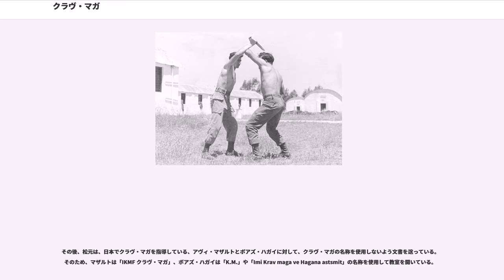クラヴ・マガ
クラヴ・マガ（、）は、20世紀前半、戦火が絶えなかったイスラエルで考案された近接格闘術で、一切の無駄を省いたシンプルかつ合理的な格闘技であることから、様々なイスラエル保安部隊に採用されることで洗練され、現在、世界中の軍・警察関係者や一般市民にも広まっている。一般市民向けのコースでは、軍・警察関係者向けに教えられている殺人術は除外する形で、護身術やエクササイズの一環として防御に重点を置いたレッスンが提供されている。

名前中、マガ（）は「接近」「接触」、クラヴ（）は「戦闘」を意味する。このため、直訳すると「接触しての戦い/接近戦闘術」となるが、かえって混乱を招きかねないので、ヘブライ語のままクラヴ・マガと呼ばれる。なおもともとはカパップ（ヘブライ語：קפ"פ "Kapap" Krav Panim El Panimの省略。白兵戦の意）と呼ばれていた。

イスラエルでは、イスラエル国防軍や警察、イスラエル諜報特務庁で採用されている。またイスラエル国外でも、CIA、FBI、スカイマーシャル、SWAT、GIGN、や多くの国の警察が導入している。

1964年に軍を退職した創設者が一般市民への指導を始めたため、イスラエルでは、国立学校の指導要領に加え、ウィンゲート・インスティテュートと呼ばれる体育学校や、学生を指導する教員にも指導されている。また、民間向けの指導はイスラエルで学んだトレーナーにより世界各地で行われている。

クラヴ・マガの原型となる技術は、ハンガリーで生まれスロバキアで育ったユダヤ人、イミ・リヒテンフェルドによって考案された。イミはボクシング、レスリング、体操など様々な競技においてヨーロッパチャンピオンのタイトルを手にした優秀なアスリートだった。また、警察官である父は他の警官に戦闘・護身技術を指導をしており、イミは父から直接、実戦的なストリートファイトを学んでいた。イミはその技術で当時紛争状態にあった東ヨーロッパで数々の仲間の命を救い、さらにその技術を体系化してブラチスラヴァ在住のユダヤ人らに、ファシズム信奉者の暴漢らに対する防衛手段として教えていた。

イミは、イスラエル建国前にイギリス委任統治領パレスチナに移り住み、ここでユダヤ人民兵組織ハガナーに近接戦闘術を教え始めた。イスラエル建国後は、クラヴ・マガとはイスラエル軍・警察に教えられる近接格闘術を指す一般名詞を意味していた。イスラエル移住後、イミは自らの姓をヘブライ語に訳し、スデ=オーと名乗った。イミは、教官として勤めていた軍から退職後は、市民への指導を開始した。こうして、一般的に知られる護身術としてのクラヴ・マガが発達した。

1980年までは、クラヴ・マガのエキスパートはイスラエルだけに住んでいたが、興味を持つアメリカ人との間にて交流が始まったのが、国外への普及開始時期とされている。

1981年、6人のインストラクターは、主にユダヤ人のコミュニティセンターにてデモンストレーションのために渡米した。このことが、FBIのニューヨーク支局やトレーニングセンターでのデモンストレーションに繋がった。その結果、同年夏には、基本的なインストラクターの訓練コースに参加するため、アメリカからイスラエルへ22人が訪問する結果となった。そのコースの卒業生が帰国し、それぞれの地元でトレーニングセンターを立ち上げた。また1984年には追加の候補生がイスラエルを訪問し、インストラクターになるために1986年に再訪した。同時期、イスラエルからのインストラクターが訪米を重ねていた。

1985年よりアメリカの警察関係者向けのトレーニングが開始した。

イミの死去後、多数の流派・協会が世界中で誕生した。誰がイミの真の後継者か、『クラヴ・マガ』という表現が特定の武術を指すのか、もしくはボクシングのように『クラヴ・マガ』という表現は商標登録されていないなど、激しい論争が続いているが、現在、一般的に10の主流クラヴマガ統括団体が認められている。

クラヴ・マガにおいては、柔道や空手などのように競技規則が確立されているスポーツ格技ではないため、試合として大会が行われることはない。むしろ、実生活で起こりうる状況で効率的に動けることに重点を置いている。また一般的に、学習者にとって不利な状況を想定しており、股間への攻撃、頭突きなど、相手に対して効率的なダメージを与えることを念頭においている。

クラヴ・マガのテクニックにおける基本行動理念は、
である。

基本的に...